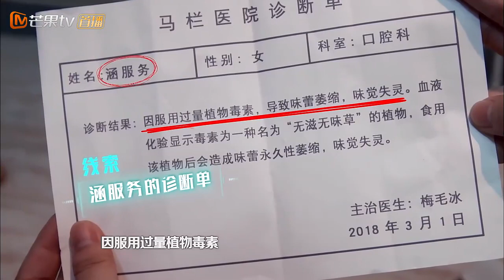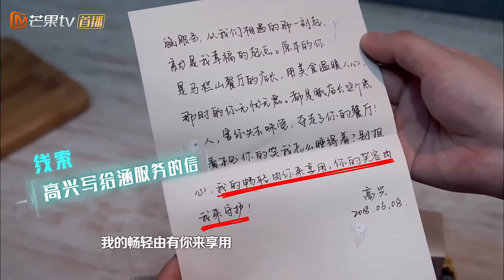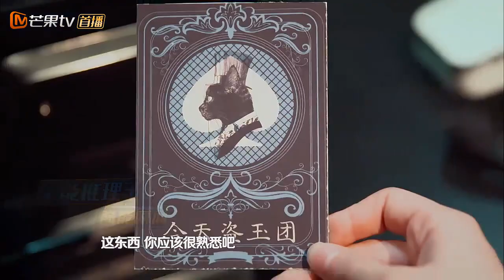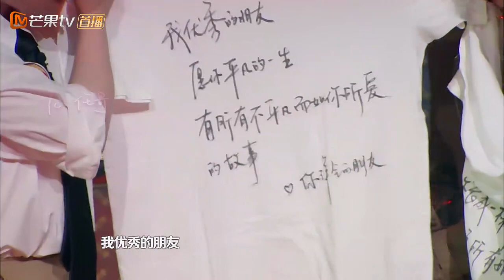《我是大侦探》邓伦特辑EP13：全能推理王的痴汉真面目！见到张韶涵的邓伦就是追星狂魔本魔了 WHO'S THE KEYMAN【湖南卫视官方频道】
Youtube湖南卫视官方频道 北京时间 3月24日起 逢周六晚 请开始你的推理！